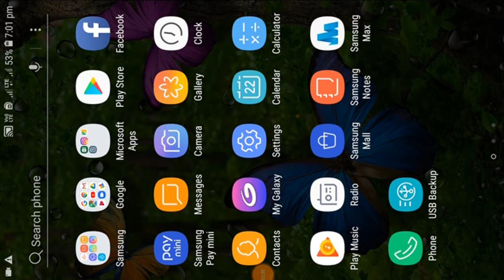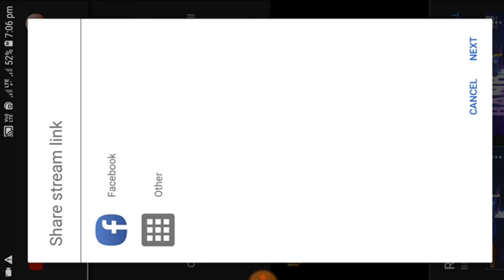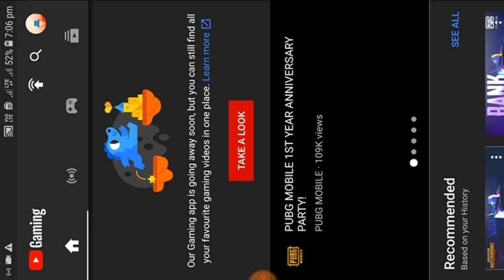How to Live Stream Pubg Mobile|| Youtube|| Like carry Minati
Hello Friends swagat hai mera chnnel ma. Ajj  ke es video ma maina youtube par pubg mobile Game ko live stream karna ko bataya hai agar apko  so pura video dekheaya ga. Step by step .Aur agar apko ya video acha laga ho ga to plese video ko like shear aur hamara chnnel ko suscribe jaroor kar lejeaya ga .. Aur apko koi bhe quiry ho to comment section ma jaroor pucheaya ga mai uska jabap jaroor dunga